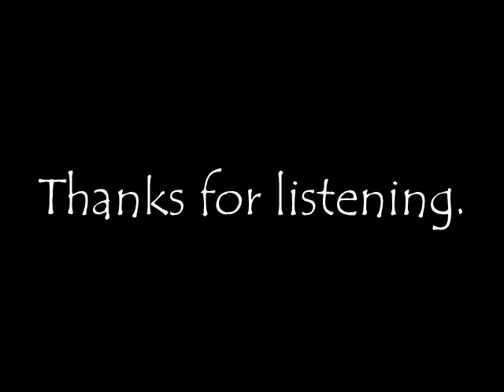Kathryn Burke sings "My Old Flame"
My Old Flame. Vocals by Kathryn Burke.